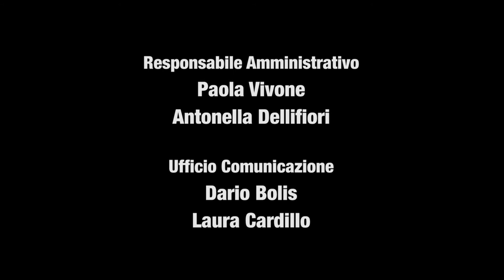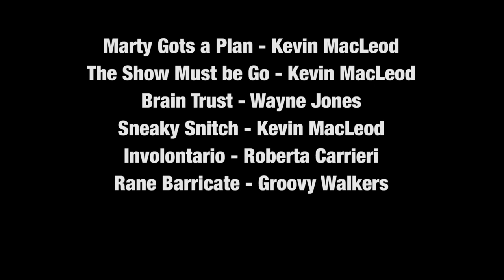Involontario - Puntata 5 | Fondazione Cariplo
La finale è arrivata. La canzone d’amore è pronta. Il piano per la conquista di Giulia sta per mettersi in pratica.
Come andrà a finire la storia d'amore tra Ettore e Giulia?